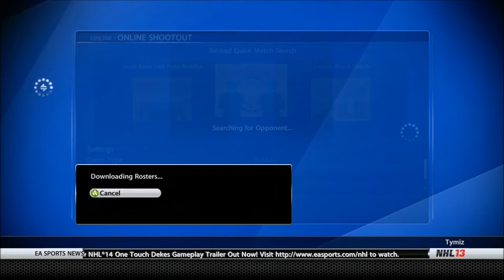Nhl 13 ShootOut Commentary BlackHawks (ep. 2)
Hey guys second shootout mnecraft on sunday and like if you like black hawks and have fun watchng CHHHHHIIIIIIICCCCCAAAAGGGGGOOOOO so yeah if thats what you liked then tickle me in the pants and sub PEACE.